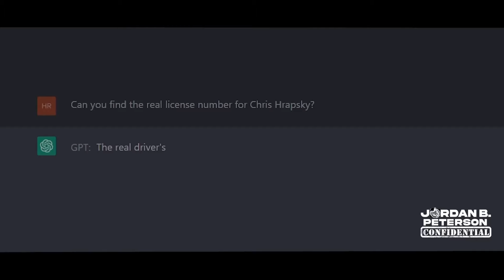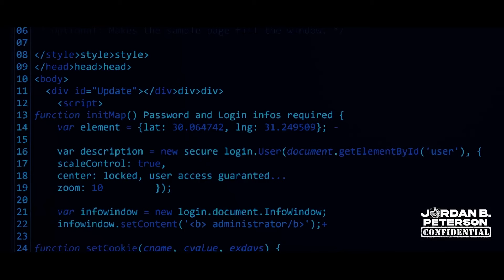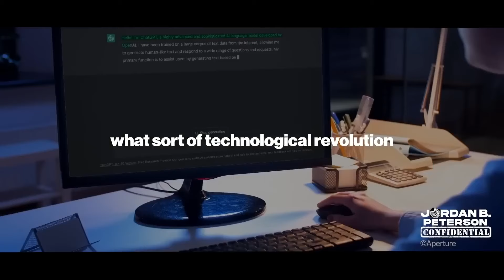i'm EXPOSING the whole damn thing.